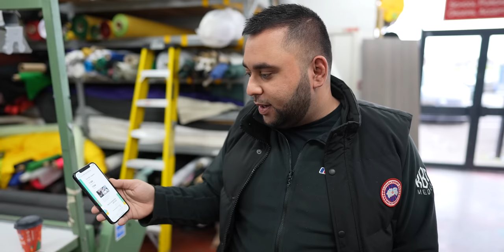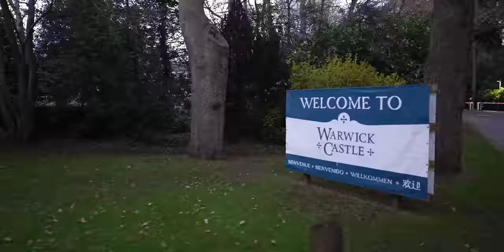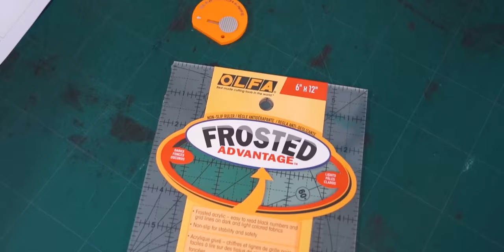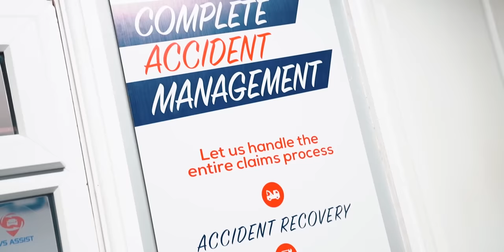KBT WEEKLY - HORSES & HORSEPOWER FT. QUILTED WATERPROOF, PYTHON SKIN, UPHOLSTERY VELVET, OLFA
- We stock all types of fabrics available including canvas, calico, waterproof fabric, hessian, outdoor fabrics, vinyl leatherette and Upholstery fabrics.

Week 23 -
Fabric Highlights:
16:30 - Camo Waterproof Fabric PU 4oz
16:52 - Quilted Army Camouflage Waterproof Fabric - Novelty
28:55 - Python Skin Fabric
29:10 - Sherpa Fleece Fabric
29:30 - Car Headlining Fabric 2mm
29:50 - Sherpa Fleece Bonded
31:05 - Luxury Upholstery Velvet - FR

Product and Services Highlights:
18:30 - Olfa Cutters and Rulers
21:01 - Olfa Spare Blade RB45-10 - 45mm
30:30 - Fabric Eyeleting Service

Shouts outs
09:10 - D & R Racking
21:19 - CVS Car Hire